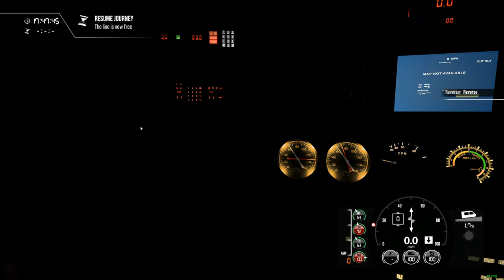Slip 'n' Slide - Cajon Pass - SD40-2 - Train Sim World 3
Torrential rain has caused a landslide between in the cutting. But over onto the UP lines, avoiding traffic, to make it to the destination.

Epic Games Creator Code: NEALTV8

Gaming PC:
Processor: AMD Ryzen 9 3900X 3.8GHz, 12-Core
Motherboard: MSI B450 Gaming Pro Carbon AC (AM4 ATX)
Memory: G.SKILL TridentZ 32GB (4x8GB) DDR4-3200MHz
Graphics: EVGA GeForce RTX 2080 XC2 Ultra ICX2 (8GB GDDR6)
PSU: EVGA Supernova 850 G5, 80+ Gold
Case Fans: 5x Deepcool RF120M
Operating System: Windows 11
Mixer: GoXLR
Mic: RODE PodMic
Macros: Elgato Stream Deck XL
Gaming PC Displays: Acer VG280K 28" 2160p 4K 144Hz, 2x Samsung S24R350 24" 1080p HD 60Hz

Encoding PC:
AMD Ryzen 7 1800X, EVGA GTX, 1070 & G.SKILL TridentZ 32GB (2x16GB) DDR4-3200MHz via Elgato 4K 60 PRO
Encoding PC Displays: 2x SPECTRE 24" E248W-19203R 1080p HD 75Hz, Samsung SS24R356FHN 24" 1080p HD 60Hz

Gear:
Facecam: Panasonic HC-V770
Deskcam: GoPro HERO 5 Black
Sidecam: Logitech C922
Wheel: Logitech Driving Force G29+Shifter
Truck Shifter Knob: SKRS 18 Gears Shifter /w Easy Jake Brake
HOTAS: Saiteck/Logitech X52 PRO
Yoke: Honeycomb Alpha
Throttle Quadrant: Honeycomb Bravo
Controllers: XBOX One Controller or Play Station 5 Controller
Train Controller: Rail Driver
Face Tracking: Track IR 5